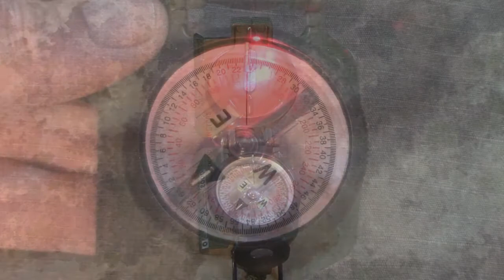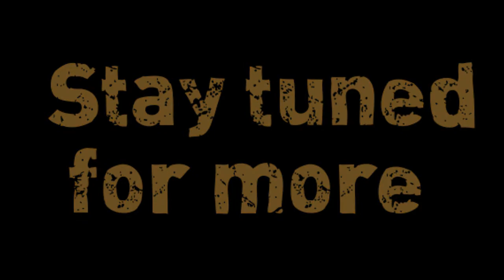Cammenga 3H Compass (Toughest compass ever)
The Cammenga 3H Compass. The M-1950 U.S. military field compass with self-luminous lighting is fitted with self-luminous tritium vial lighting.

Cammenga Official US Military Tritium Lensatic Compass.